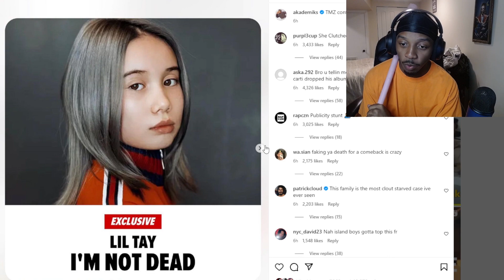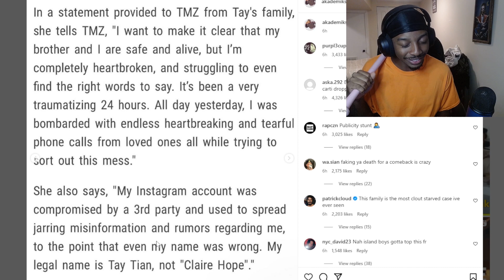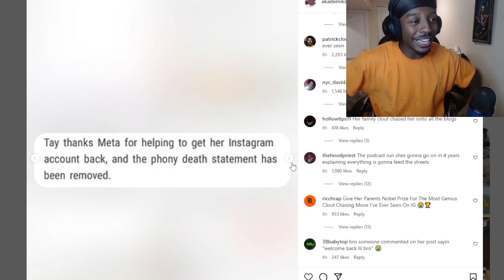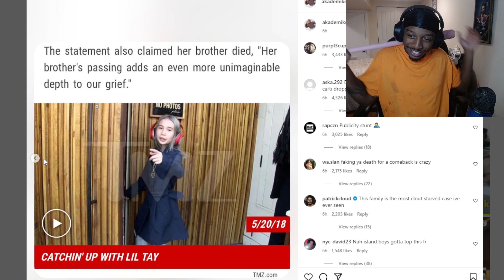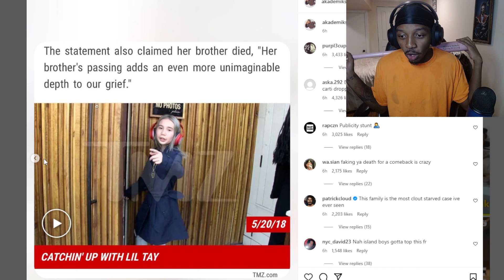LIL TAY Used The Dragon Balls... HALLELUJAH!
MY REACTION to Lil Tay still being alive god blessed her soul.. LESTER NEED TO STOP BEING WEIRD AND LIVE A NORMAL LIFE AND I PROMISE YOU IM GONE SNIPE THE DUDE WHO DID THIS FOR YOU LIL TAY!